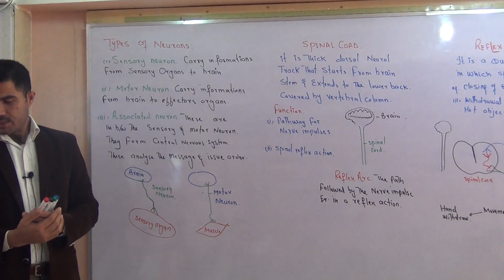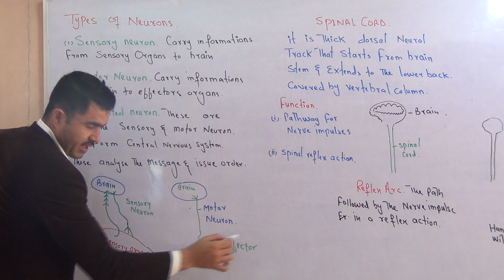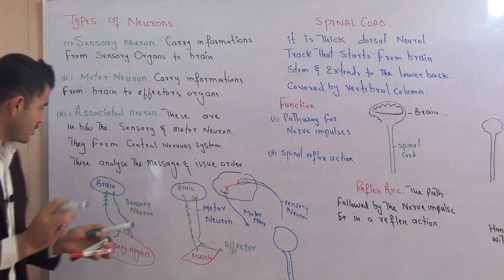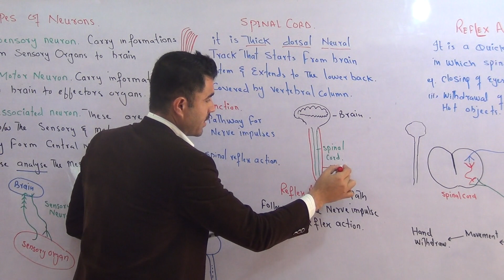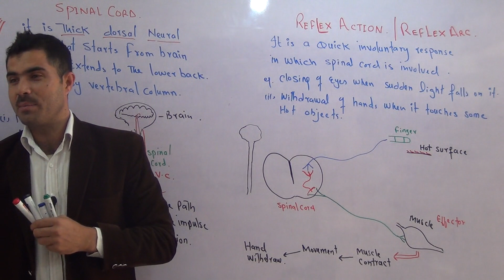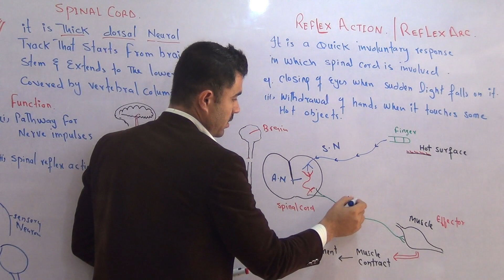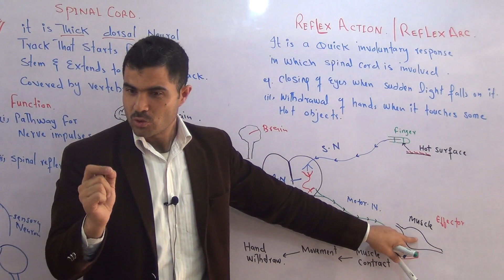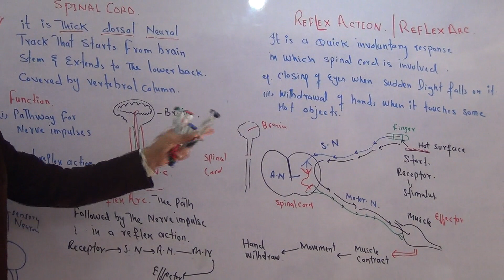L-4 Types of neuron, spinal cord and, reflex action and reflex arc Urdu Hindi BY Dr A. Hadi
in this video lecture, you will learn Types of neuron, spinal cord and, reflex action and reflex arc